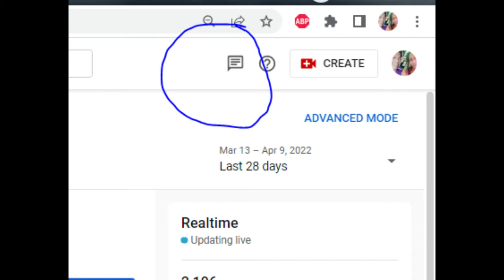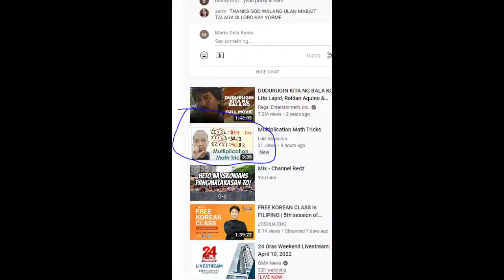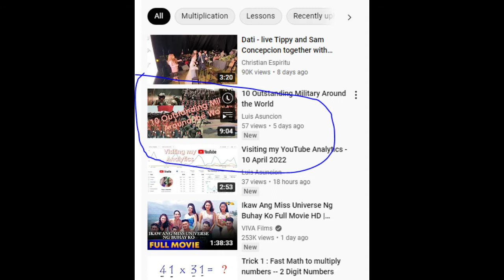Paano nangyaring more views pero low revenue, and low views pero big revenue?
CampusLibrarian Natutuwa ako sa dami ng mga views ko sa iba kong videos, both local and international. Not only in the Philippines including from Canada, USA, Germany, Italy, Singapore and even Myanmar. Ang nakakalungkot lang may ilang views ako kahit na may mga ads ay hindi naman nacredit sa aking revenue dahil sa maling pag-click ng ilang mga friends and subscribers. Hindi ko po kayo sinisisi. It's my responsibility na ituro dapat eto sa inyo. Ginawa ko ang video na ito para ituro sa inyo kung paano ang gagawin para matulungan ninyo ako at matulungan ko na rin kayo na maeducate kayo para hindi eto mangyari sa inyong mga vlog din. Hope makatulong ang video na eto.